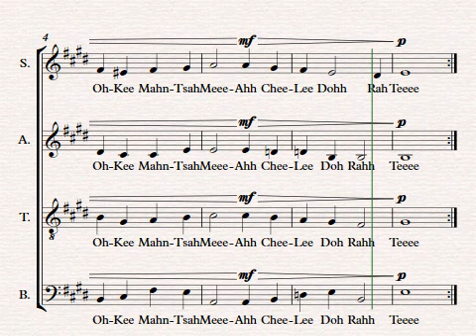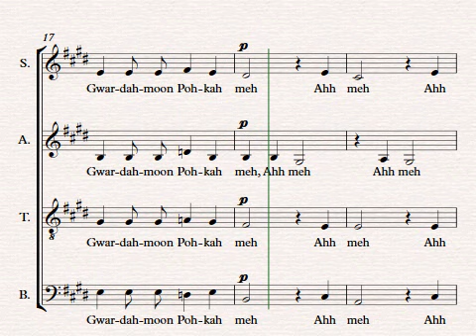O Occhi Manza Mia Soprano